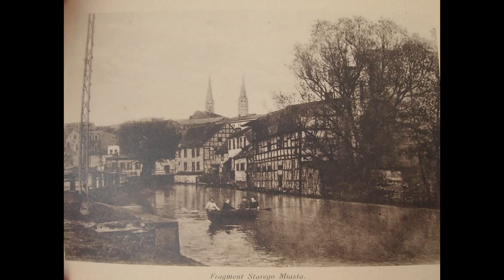Bydgoszcz, Stary Port i okolice (piosenka Mój dom - Renata Bogdańska)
Piękna XIX wieczna piosenka 'Home! Sweet Home!'. Muzyka: Henry Bishop; Słowa:  John Howard Payne, przekład polski Marian Hemar. Renata Bogdańska urodziła się w rodzinie ukraińskiej.

Słowo 'dom' ma wiele znaczeń: dom rodzinny, rodzina, mieszkanie, dom mieszkalny, miejsce urodzenia, miejscowość urodzenia, kraj urodzenia.

Fotografie: Dzielnica Bydgoszczy Śródmieście. Fotografie ulice: Stary Port (dawniej Hermana Frankiego, Wyzwolenia, Marchlewskiego), Grodzka, Plac Teatralny (Plac Zwycięstwa), Mostowa, most  Teatralny /obecnie most J. Sulimy-Kamińskiego/, Zaułek, Wyspa Młyńska, Św. Trójcy (Świerczewskiego); Ogród Botaniczny, Kościół Farny Katedra, Opera, Bazylika Wincentego a Paulo, Kościół Klarysek (dzisiaj oo Kapucynów), widać także dawny nieistniejący kościół oo Jezuitów, kościół św. Trójcy, klub Zawisza.

źródło ścieżki dźwiękowej: Radio Wolna Europa
Foto: rodzinne